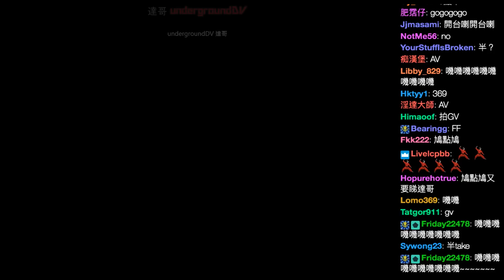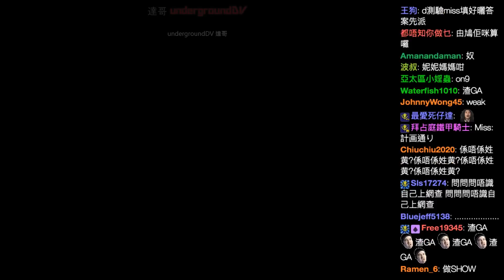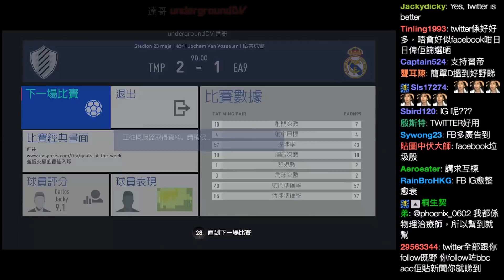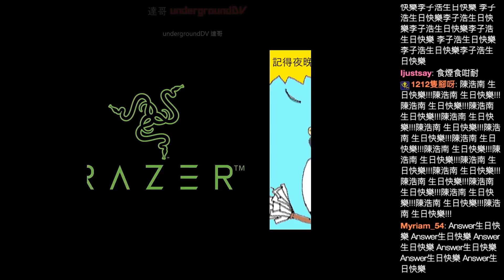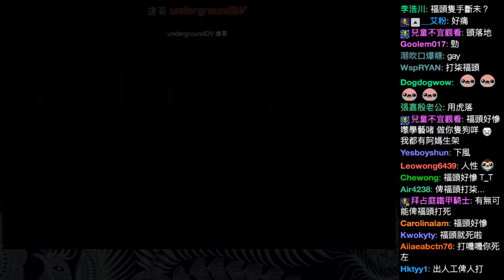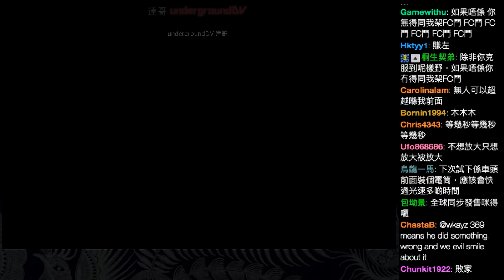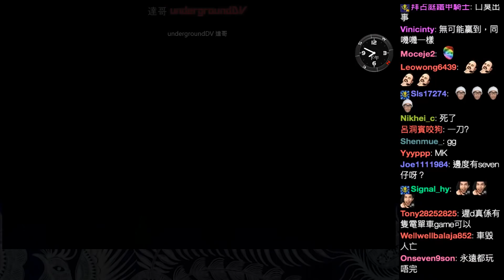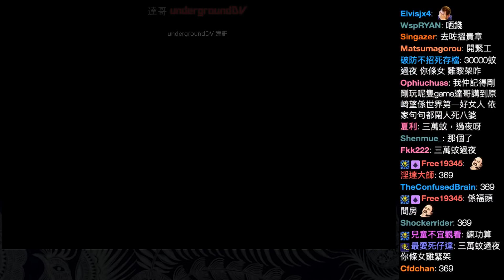2018-9-27 爆機兄弟 達哥 FIFA 19 莎木1 聊 EP15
逢星期一至五 晚上九時三十 至十一時三十 在Twitch直播遊戲